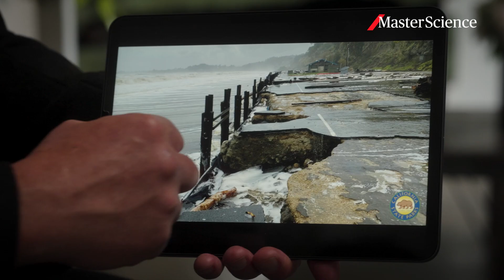Ep1: Why coasts are facing more natural disasters? | MasterScience | Mike Beck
Building Coastal Resilience with Nature 1/3

Who doesn't dream of living by the ocean? We used to think of the coasts as dangerous, but now we see them as idyllic. We want to build as close to the water as possible. But in doing so, we're destroying natural ecosystems like marshes, mangroves and coral reefs.

Mike Beck, Professor and AXA Chair in Coastal Resilience and Director of the Center for Coastal Climate Resilience at the University of California, Santa Cruz, will tell you why coasts are more exposed than even to natural disasters.

Do you know how do wetlands, marshes, and reefs prevent flooding?

00:00 Why we love our coastlines
00:31 Why are coasts facing more natural disasters?
01:32 What causes coastal habitat loss?
02:03 What makes coastal habitats so important?
02:26 Funding for habitat restoration
03:03 January 5: California Coast Damage
03:35 Record high storms and how storms are named
03:53 Modern day storms and our response
04:40 How waves prose an issue for coastal infrastructure

Mike Beck is Director of the Center for Coastal Climate Resilience and AXA Chair in Coastal Resilience at the University of California, Santa Cruz.

About the AXA Research Fund:
We are a unique philanthropic initiative launched by the global insurer AXA in 2008. In line with AXA’s purpose to act for human progress by protecting what matters, the AXA Research Fund seeks to address the most important issues facing our society and our planet by funding transformative research, disseminating findings and promoting collaboration among relevant stakeholders. Over the last 15 years, 250M€ have been committed to accelerating research around risk in the areas of health, climate & environment, socio-economy & new technologies, supporting over 700 projects in more than 340 academic institutions. Meet AXA supported researchers on this channel, discover their research and find out how they might shape our future.